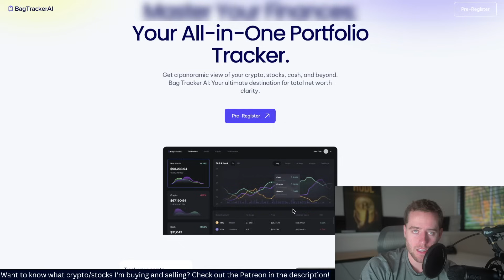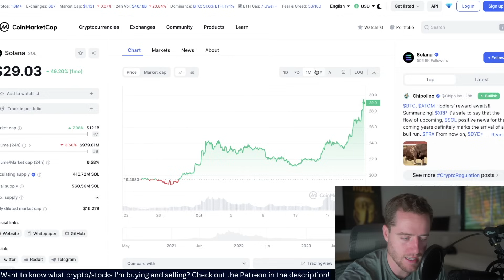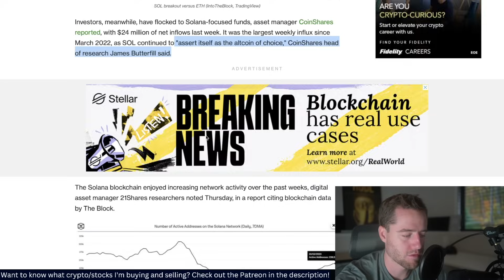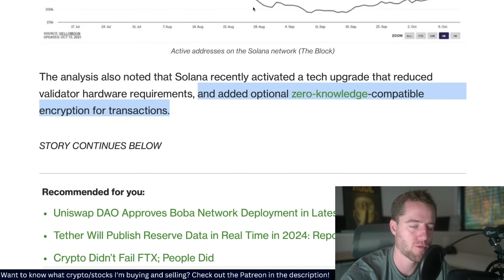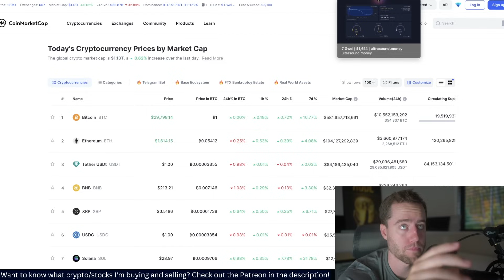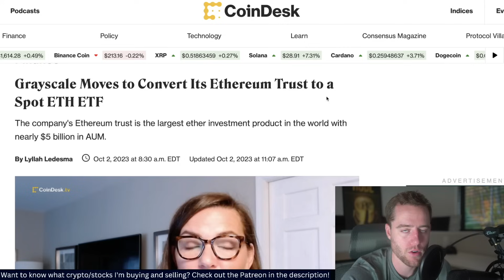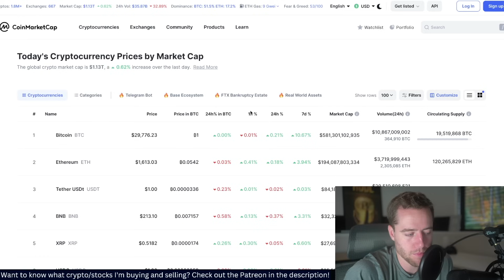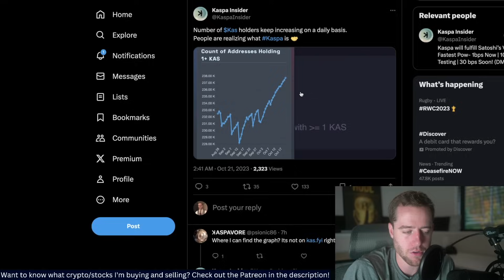5 CRYPTO TO MAKE MILLIONS! I'M BUYING THESE SOON!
Download the newly revamped Trust Wallet!

Pre-Register today.

Trade crypto on BITGET. You can get over $8000 in welcome bonuses!